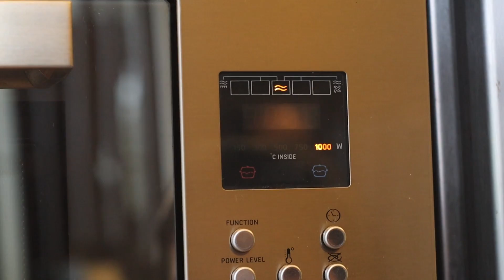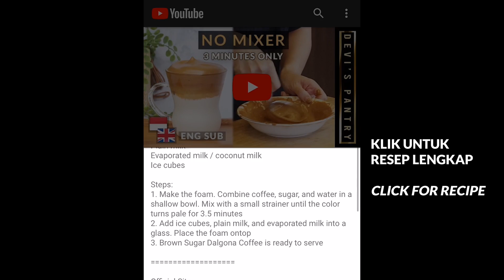2 Menit Jadi! Resep Kue Coklat Ovomaltine (Juga Bisa Jadi Kue Kering / Cookies)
00:00 : intro
00:36 : persiapan bahan (prepping the ingredients)
05:31 : mulai memasak (start of cook)
06:03 : hidangan siap dan tahap plating (the dish is ready to plate and serve)

[INDONESIAN]
Mug Cake tergolong sebagai kue yang sangat praktis. Cukup campurkan bahan ke dalam mug, diaduk, lalu masukkan ke dalam microwave. Hanya butuh waktu kurang dari 3 menit dan jadilah dessert simple dan enak. Namun, ada tips & tricksnya untuk membuat adonan ini menjadi lebih spesial!

Resep Ovomaltine Microwave Mug Cake

Bahan:
1 sdm tepung terigu protein sedang
4 sdm gula palem / gula pasir
1 butir telur
1 sdm cokelat bubuk
3 sdm minyak sayur
1 sdm Ovomaltine Crunchy Cream dan isian sesuai selera
Gula halus sesuai selera untuk garnish
Garam (opsional)

Langkah:
1. Siapkan mug / gelas anti panas, masukkan tepung terigu, gula, dan cokelat bubuk. Bila suka, boleh tambahkan sedikit garam. Aduk rata
2. Masukkan telur dan minyak, aduk rata
3. Masukkan Ovomaltine Crunchy Cream, aduk rata
4. Tambahkan sedikit Ovomaltine Crunchy Cream di bagian tengah untuk isian
5. Masak di dalam microwave selama 1 - 1,5 menit
6. Setelah matang, taburi dengan gula halus di atasnya
7. Ovomaltine Microwave Mug Cake siap disajikan

Ovomaltine Crunchy Cream tersedia di Ranch Market, Farmers Market, Food Hall, Lion Superindo, Giant, Kem Chicks, Grand Lucky, Indomaret, Supermarket dan Toko-toko lainnya.

[ENGLISH]
Only in 2 Minutes: Easy-yet-Intense Chocolate Ovomaltine Mug Cake Recipe!

Mug Cake is a very practical cake to make. All you need to do is to combine all the ingredients into a mug, stir, and put it in the microwave. You need less than 3 minutes, and you'll get a simple yet decadent dessert. However, there are some tips & tricks you need to follow to make this cake even more special!

Ovomaltine Microwave Mug Cake Recipe

Ingredients:
1 tbsp medium-protein flour
4 tbsp palm sugar / white sugar
1 egg
1 tbsp cocoa powder
3 tbsp cooking oil
1 tbsp Ovomaltine Crunchy Cream and other fillings, to taste
Powdered sugar for garnish
Salt (optional)

Steps:
1. Prepare a mug / heat proof glass. Add the flour, sugar, and cocoa powder. If you like, you can add a bit of salt. Mix well.
2. Add the egg and cooking oil. Mix well.
3. Add the Ovomaltine Crunchy Cream. Mix well.
4. Add a bit of Ovomaltine Crunchy Cream at the center for the filling.
5. Cook in the microwave for 1 - 1.5 minutes.
6. After it's cooked, sprinkle with powdered sugar on top.
7. Ovomaltine Microwave Mug Cake is ready to serve.

Ovomaltine Crunchy Cream is available at Ranch market, Farmers market, Foodhall, Lion Superindo, Giant, Kem Chick, Grand lucky, Indomaret, many leading supermarkets, and grocery shops.

Don't forget to check @OVOMALTINE_INDONESIA Instagram